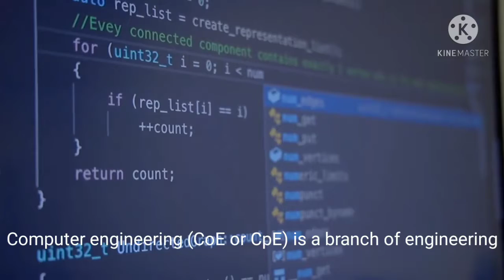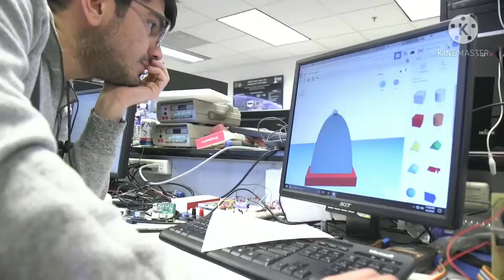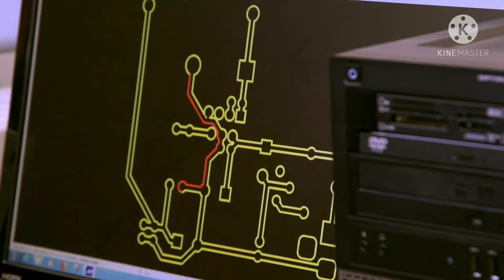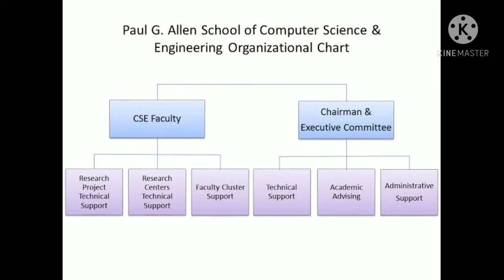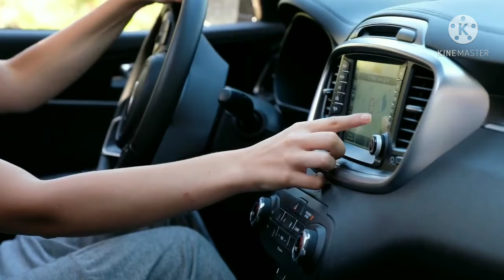Edmond Work immersion vid